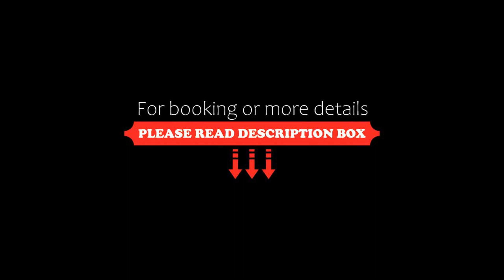Apartamenty.in Na Klifie, Władysławowo, Poland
About Property:
Located in Władysławowo in the Pomerania region, with Chłapowo Beach and Rozewie Beach nearby, Apartamenty.in Na Klifie provides accommodation with free private parking.

The units come with parquet floors and feature a fully equipped kitchenette with a fridge, a dining area, a flat-screen TV, and a private bathroom with shower and free toiletries. Some units include a balcony and/or a patio with sea or garden views.

Wladyslawowo Beach is 1.9 km f...
Property Type: Hotel
Address: Żeromskiego 56, 84-120 Władysławowo, Poland
Searching For
1. Apartamenty.in Na Klifie - Władysławowo - Poland
2. Apartamenty.in Na Klifie - Władysławowo - Poland Address
3. Apartamenty.in Na Klifie - Władysławowo - Poland Rooms
4. Apartamenty.in Na Klifie - Władysławowo - Poland Amenities
5. Apartamenty.in Na Klifie - Władysławowo - Poland Offers and Deals
Audio Credit:
Track Title: Blank Slate
Artist: VYEN